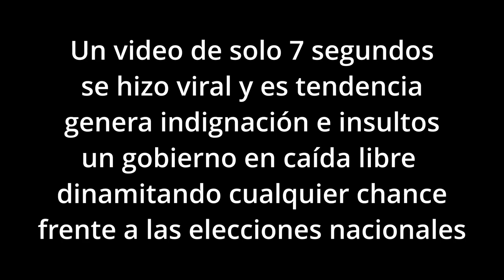Ministerio de la Mujer video y repudio en 7 segundos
Un video de 7 segundos, donde se ve a dos empleadas del Ministerio de la Mujer de la Nación, se viralizó y con el apoyo de los trolls de la oposición, inmediatamente se generó un amplio repudio alentado por consignas como, que hay un femicidio cada 28 hs y que tiene un presupuesto de 4 billones de pesos, datos ciertos y que justifican todas las criticas.

Más allá de que dicho ministerio es costoso y le sobran sospechas de corrupción que comparto, no es menos cierto que los mismos medios, periodistas y opositores que hoy piden el inmediato cierre del ministerio, no tuvieron la misma indignación ni posición respecto a un baile que duró mucho más en el Ministerio de Educación de CABA donde el Dir. Gral. Fabián Capponi, en julio del 2020 en plena pandemia, bailó junto a varios empleados, sin guardar distanciamiento social y sin barbijo, a pesar del escándalo con el funcionario NO PASÓ NADA.

Si queremos progresar como sociedad y ser vistos por el mundo como un país confiable, estas cosas no pueden quedar impunes, es por eso que la sociedad debe dejar de ser espectadora y estúpida.